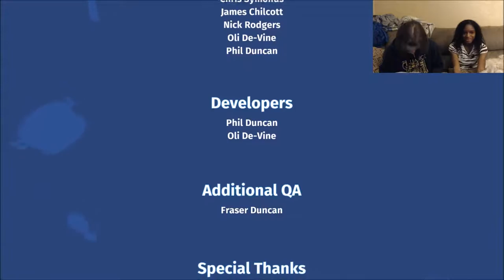Final Boss Giant Meatball | Overcooked #9